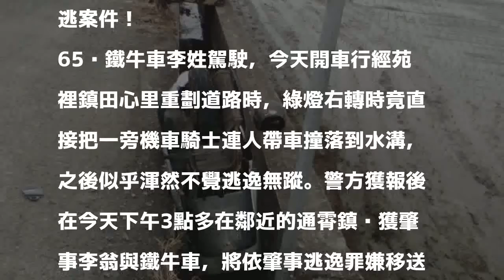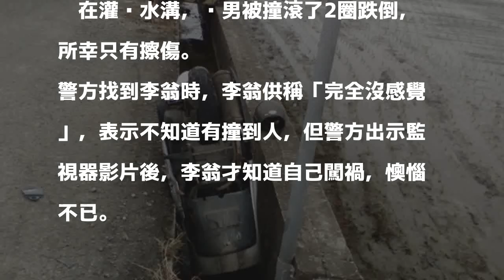誇張肇逃？ 鐵牛車右轉撞飛機車卡水溝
〔記者蔡政珉／苗栗報導〕苗栗縣苑裡鎮今天發生一起鐵牛車右轉撞飛機車疑似肇逃案件！

發表評論評論如下。